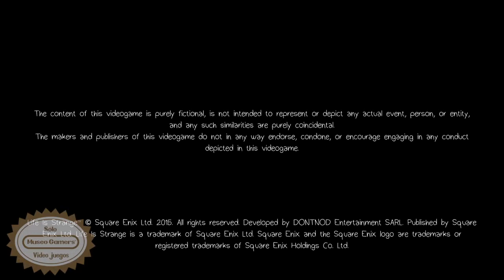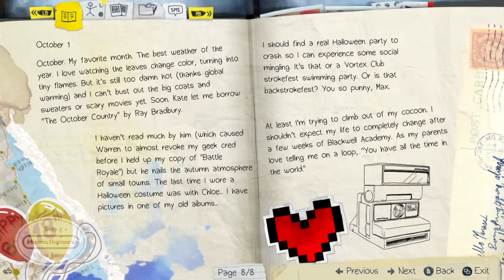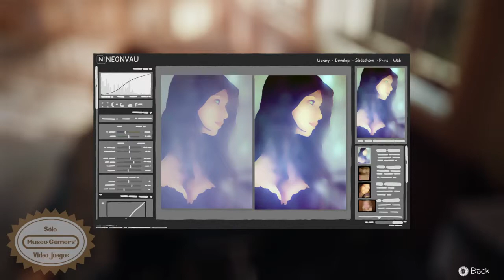Life is Strange (Gameplay) - Xbox One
Gameplay del juego Life is Strange. Por motivos de derechos tuve que eliminar una parte, sin embargo, no perjudica en nada al gameplay.